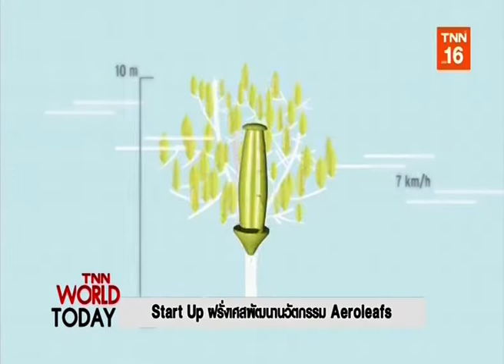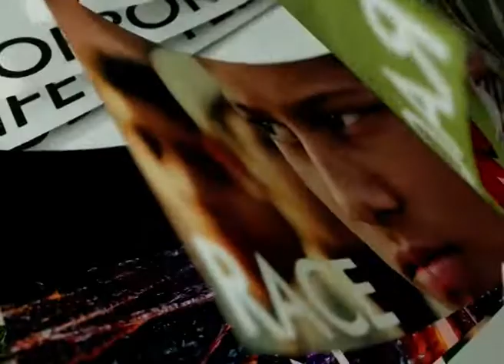◆★ 18SEP19 📎7 ข่าวต่างประเทศ ❝2019❞ 🌎 Abroad News 🌍 国外消息 🌏 ♟♜♞♝TNN World Today♝♞♜♟